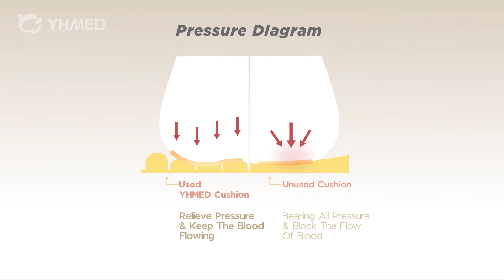YHMED Yuehua Medical Wheel Air Seat Cushion Cu-17 （Neoprene）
Hey dear nice to meet you here! This is Shirley from YHMED (Director of International Department). Our factory YHMED have established since 1969, 30,000 m² professional production base. Main products include Medical Air Mattress / Anti-decubitus Mattress / Bubble Mattress / ICU Air Mattress / Wheelchair Seat Cushion / Medical Seat Cushion / Nebulizer / X-Ray Film Viewer Box & Film Cassette.